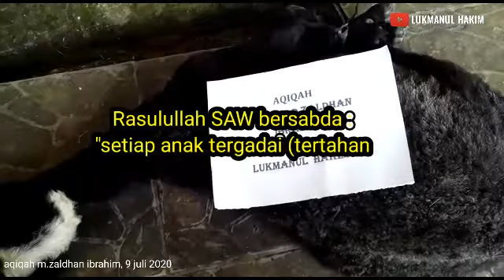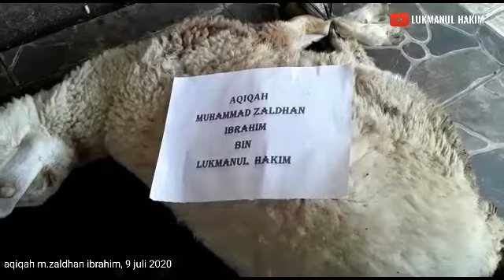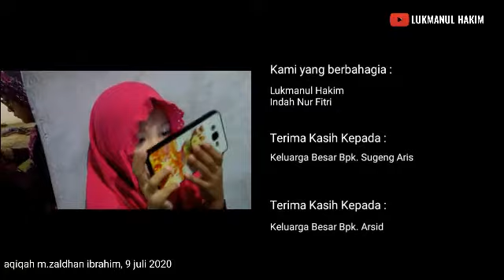Aqiqah Muhammad Zaldhan Ibrahim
Acara tasyakuran dan aqiqah Muhammad Zaldhan Ibrahim anak kedua dari pasangan Lukmanul Hakim dan Indah Nur Fitri